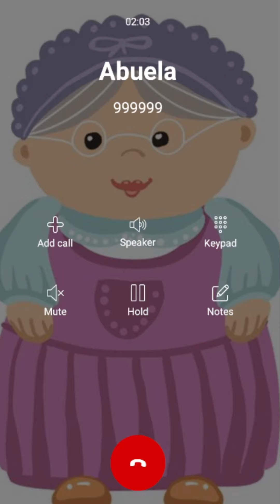Llamada Falsa de la Abuela de Caperucita Roja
La abuela de caperucita roja quiere hacerte un bonita charla mientra te conoce y escucha tu linda voz sin hacerte ofender o que te molestes sino a lo contrario hacerte divertir

Llamada de Abuela
Llamada a Abuela de Caperucita Roja
Llamada Abuela Caperucita Roja